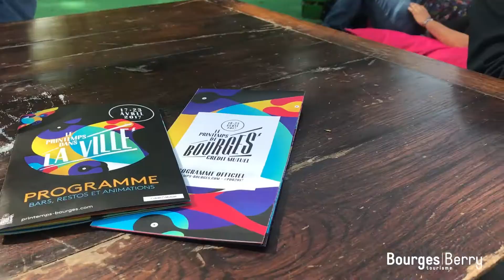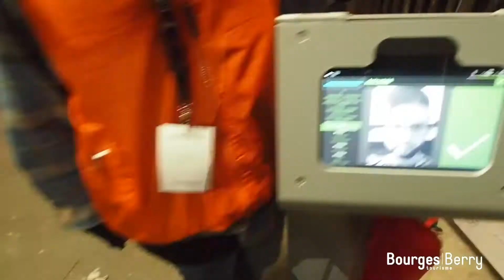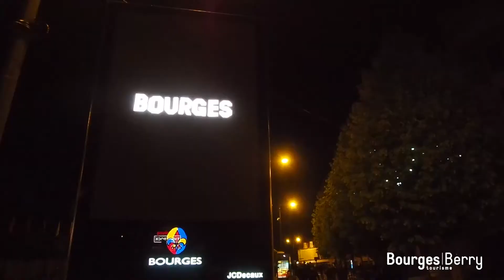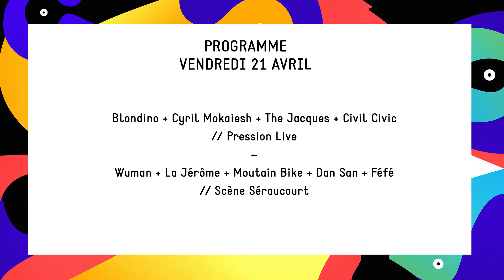Reportage sur le Printemps de Bourges 2017 - Jour 3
3ème journée du Printemps de Bourges lancé depuis notre belle Cathédrale St-Etienne inscrite au patrimoine mondiale de l'UNESCO

Comme chaque jour on vous présente les meilleures images de la veille en mêlant programmation officielle, programmation off et ambiance en ville.

Jour 3 :
Clin d'oeil aux Cover Garden
Concert de A-Vox
Concert de Maïcee
Ambiance au W
Off rue moyenne au Khédive / Maître Kanter